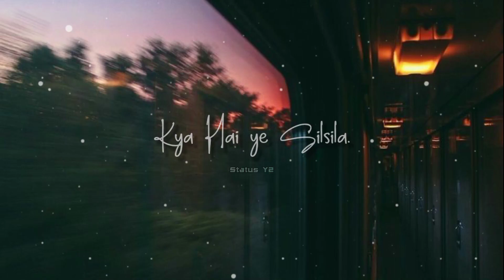Jis Rahah Pe Hai Ghar tera